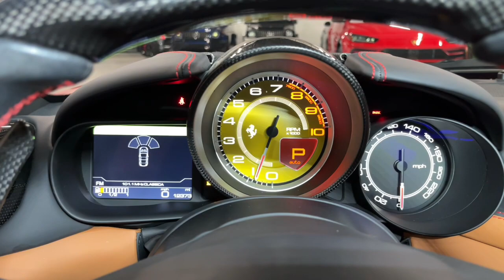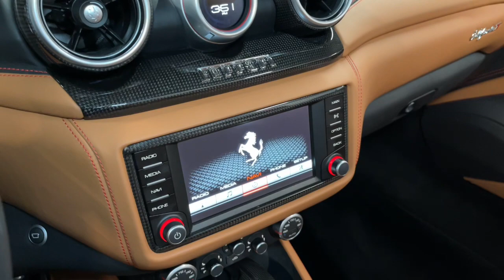2017 Ferrari California T LT1530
This is a smoke free Carfax certified 2017 Ferrari California T hard top convertible equipped with a 3.9L 552 HP V8 Turbo engine and a 7-speed automatic with sport shift transmission.  This car is finished in a beautiful Rosso Scuderia (Red) exterior color and Cuoio (Brown) leather interior with Rosso (Red) contrast stitching.

With an original MSRP of $256,106 This California T is in excellent condition and comes well optioned including:

+SPECIAL HANDLING PACKAGE
+CARBON FIBRE DRIVER ZONE/LEDS
+CARBON FIBRE DASHBOARD INSERTS
+CARBON FIBRE CENTRAL BRIDGE
+20" FORGED DARK PAINTED WHEELS
+FULL ELECTRIC SEATS
+HIGH POWER HIFI SYSTEM
+PARKING CAMERA
+'SCUDERIA FERRARI' SHIELDS
+BLACK BRAKE CALIPERS
+HORSE STITCHED ON HEADREST
+YELLOW REV. COUNTER
+COLOURED SPECIAL STITCHING
+TOUCH SCREEN NAVIGATION
+SATELLITE RADIO/BLUETOOTH/USB
+CCM - CARBON CERAMIC BRAKES
+FRONT AND REAR PARKING SENSORS
...plus more, much more!!

Stock number//LT1530